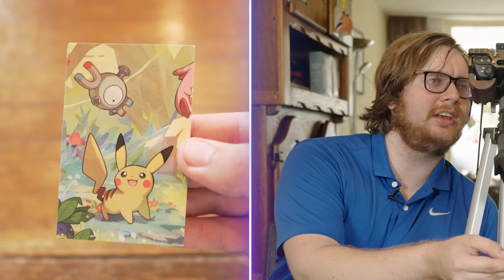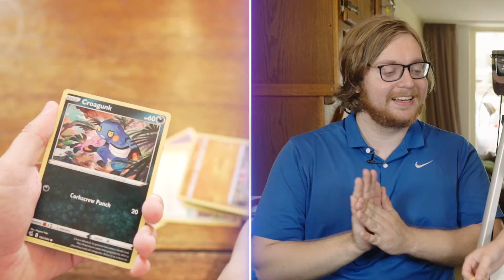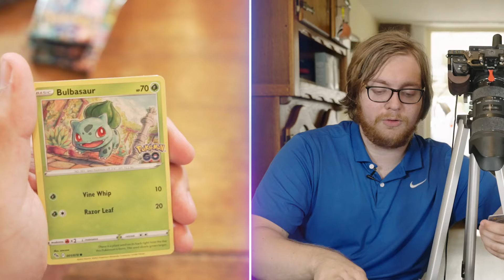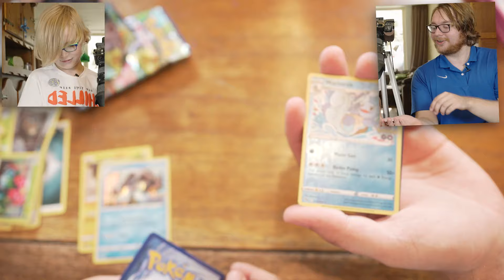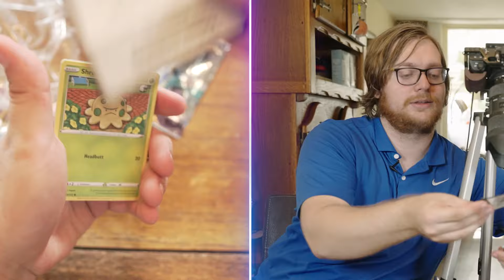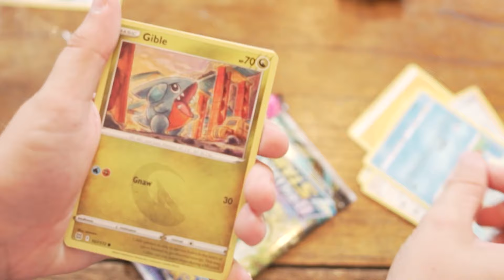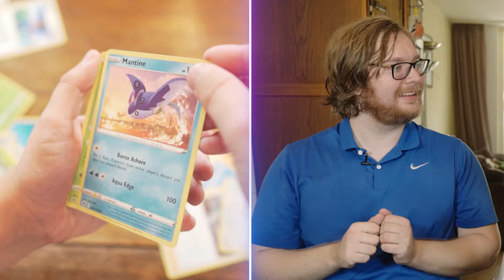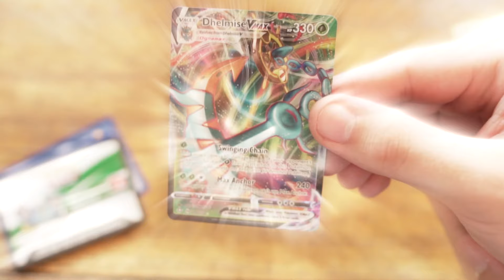Fan Verrassen Met €200 GROTE MysteryBox!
Heey, Bedankt voor het kijken naar 'Fan Verrassen Met €200 GROTE MysteryBox!'!

In deze video open ik met super fan Hidde een grote mysterybox! Met veel dank aan elite game store hebben we gigantisch veel pakjes kunnen openen op de verjaardag van deze fan! Mini tin, elite trainer box pokemon go, shining fates pikachu box, pokemongo alolan exeggutor box, pikachu v box, fusion strike, brilliant stars blisters en nog veel meer zit in deze box! Ook hebben wij hier natuurlijk een pack battle aan verbonden. Wie gaat er winnen en wat voor kaarten worden er gepacked? Misschien een gouden egg incubator? Dat zul je zien in deze video! pokemon mysterybox nederlands